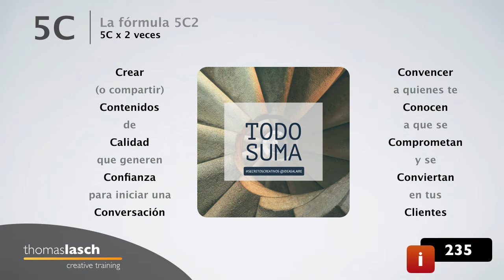i235 Formula 5C2 video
@ideasalaire, un podcast en el que te ayudamos a desarrollar tu potencial creativo. Escúchanos en tu plataforma de audio favorita, ya sea iTunes, Spotify, Spreaker, SoundCloud, Stitcher, YouTube, iVoox, CastBox, TuneIn y muchos más.

Puedes compartir libremente nuestros episodios de Ideas al Aire siempre y cuando los atribuyas con un enlace directo a
NO puedes crear obras derivadas NI usar este material para fines comerciales sin la autorización por escrito de Thomas Lasch.

Música usada en este episodio:Lunatic Morse - Thomas Lasch